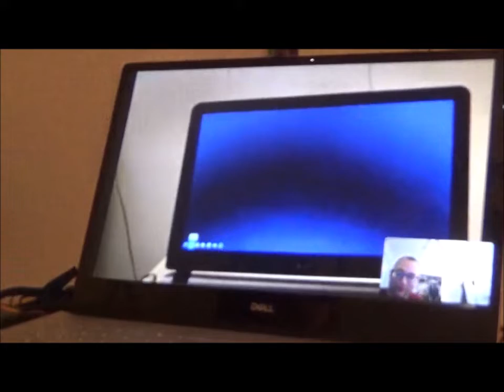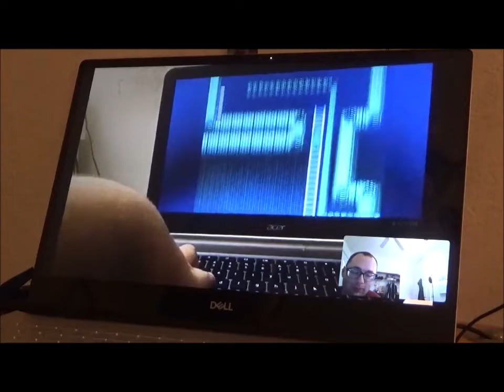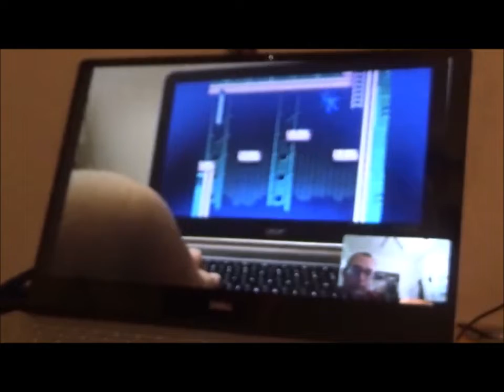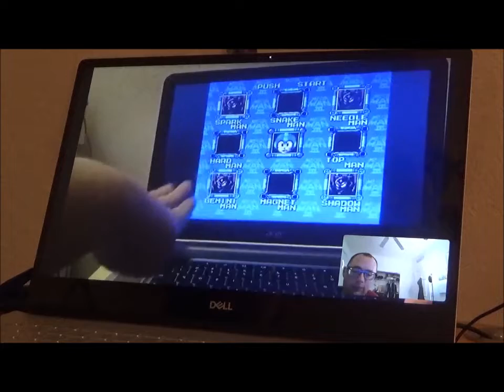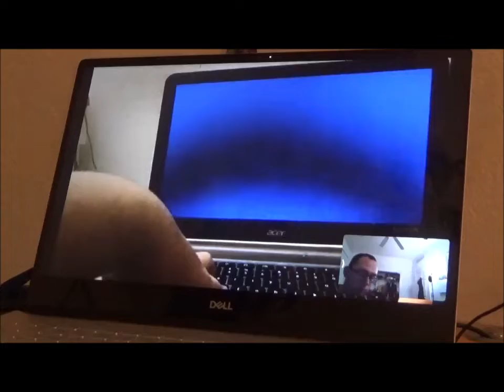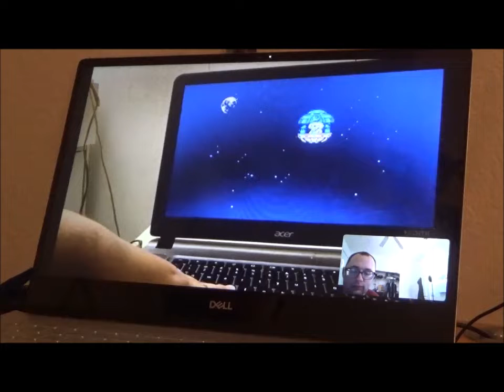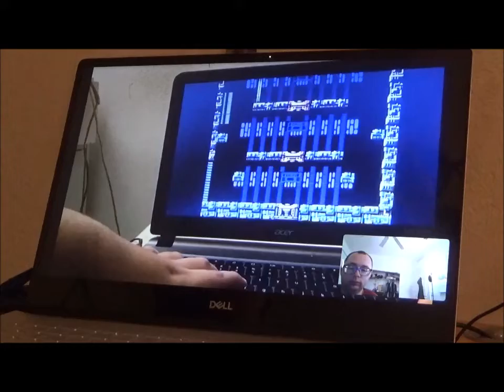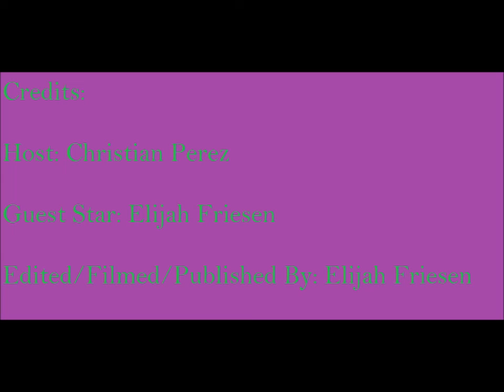Mega Man 3 Full Gameplay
Welcome to Mega Man 3 full gameplay where we have 8 new robot masters and new levels including the same 6 Wily stages like Mega Man 2. I hope you enjoy this long play.